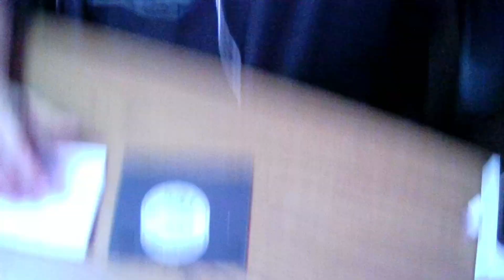How To Remove Stickers And Residue From Almost Anything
Affilate links to products I use:

Stuff for selling...
Eyoyo Thermal Printer
Eyoyo Barcode Scanner
Dymo 4 XL Thermal Label Printer
Zebra ZP 450 Thermal Label Printer
Dymo LabelWriter 450
ACCUTECK ShipPro Postal Scale
Heat gun for removing labels
Symcode barcode scanner
Handheld 10X Magnifier Loupe With LED Light

Stuff for YouTube.
Blue Yeti X Professional Condenser USB Microphone